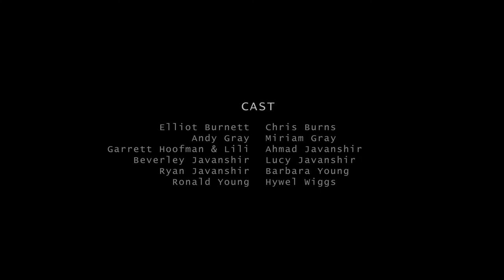Leave the Cave | short film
This is my entry to the 2017 CineSpace short film competition. Using a combination of original as well as publicly available NASA footage, I made this short documentary piece by asking  friends and family about what they consider the benefits of space to humanity to be as well as what they envisage the future of space travel to be. Also featuring an original score which I wrote for this.